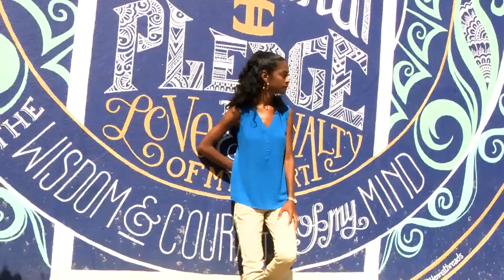Copy of Fleet Street - Art Uplifting An Inner City Community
The TVJ Smile Jamaica team visited Fleet Street in Downtown Kingston to highlight the beautiful murals that were painted as apart of the Paint Jamaica's Community Art initiative.

We spoke with Troydell Wallace,Samantha Hay,Dan Thoart and Lifechild about the inspiration behind their murals.